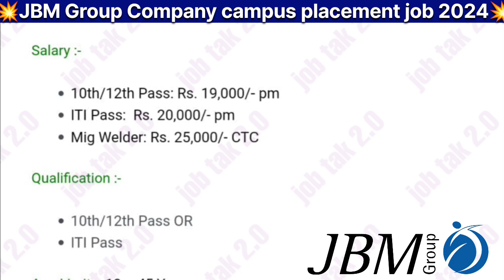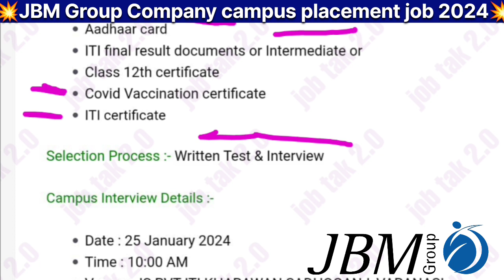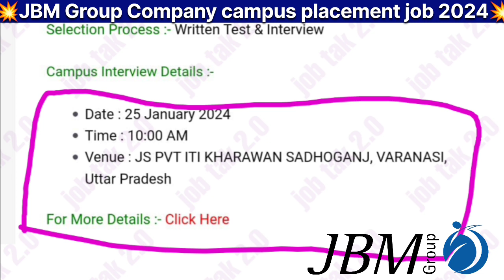JBM Company iti campus placement job 2024 ll JBM कंपनी भर्ती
🔴 join telegram channel for any queries & letest campus placement job update